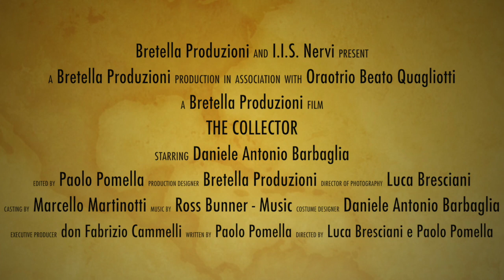The Collector - Official Trailer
Film realizato dai ragazzi dell'Oratorio di Galliate, in collaborazione con l'Instituto Nervi di Novara, per il GREST 2017